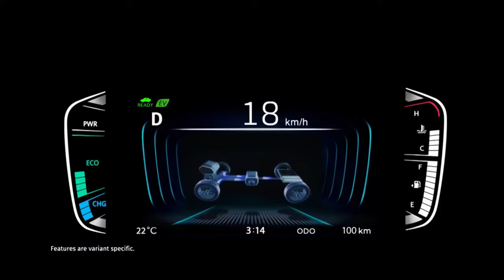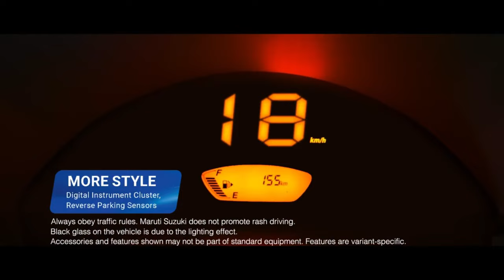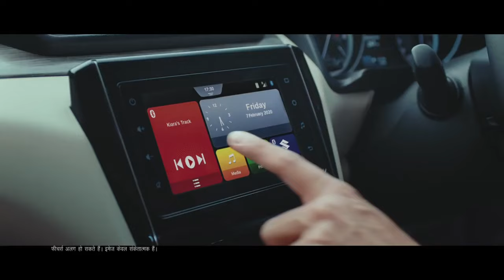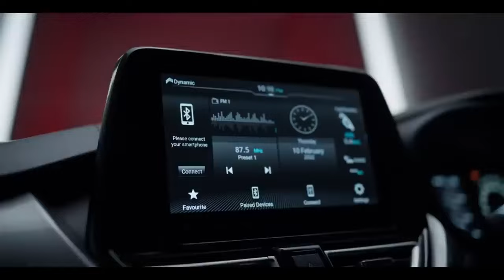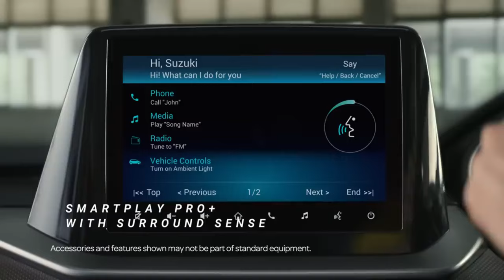TOP 10 Selling car in March 2023 | इस BRAND का दबदबा है Indian market मे